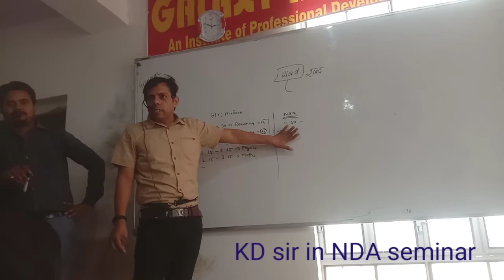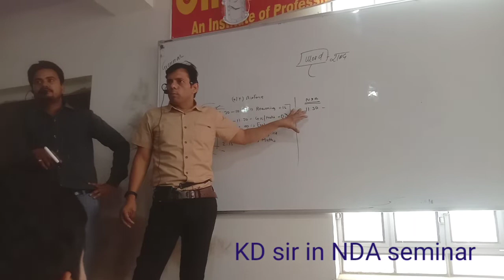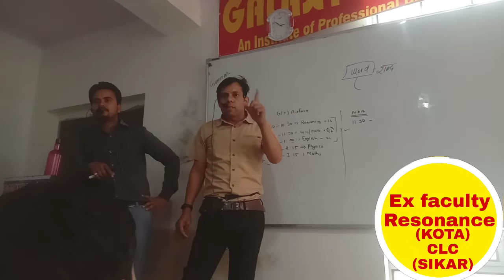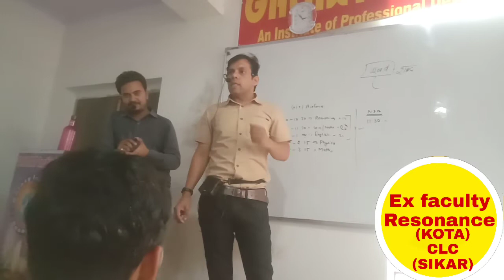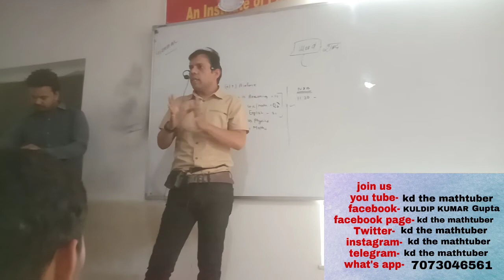NDA Airforce seminar by KD sir